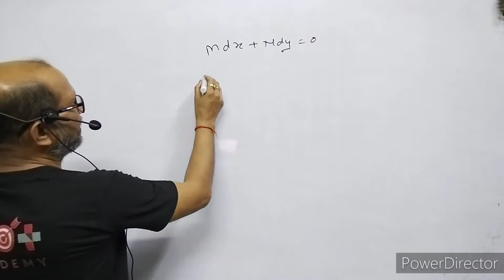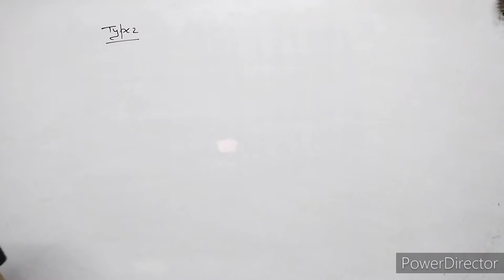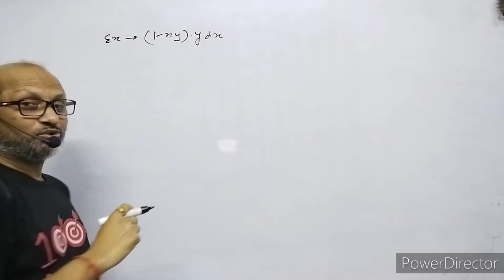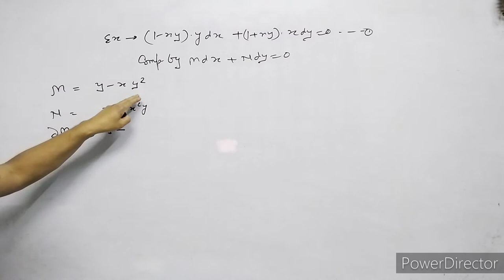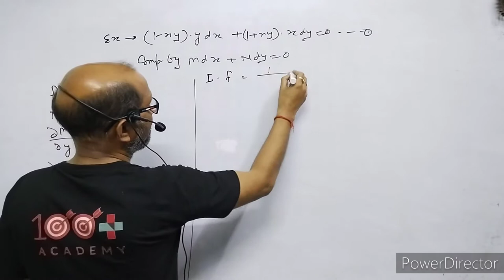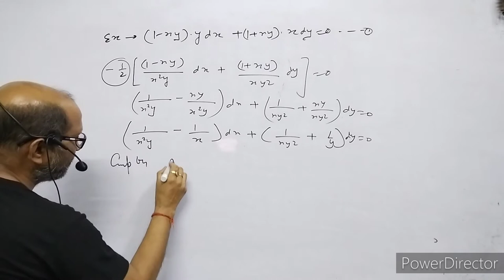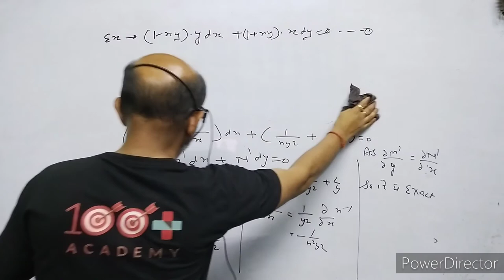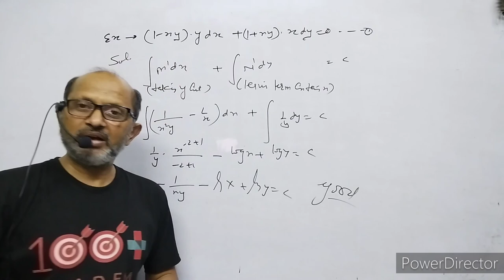B.SC: MATHS;; Non Exact Differential Equation, {Reducible to exact type (2)},By-- A.Prakash.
In this video I have discussed about non exam differential equations.
I have explained the mathod of finding integrating factor to make the differential equations exact.

Reducible to exact differential equations type (1).